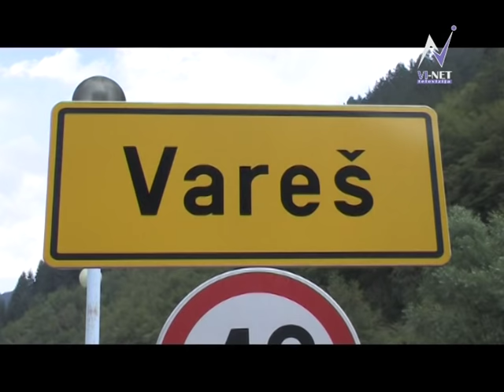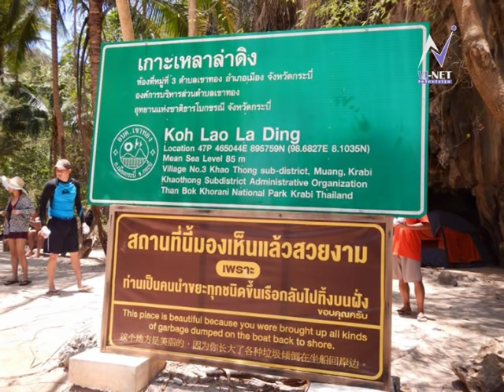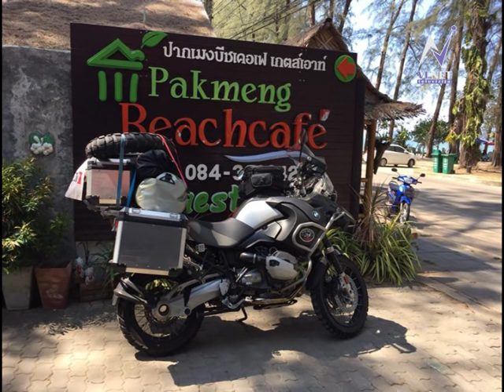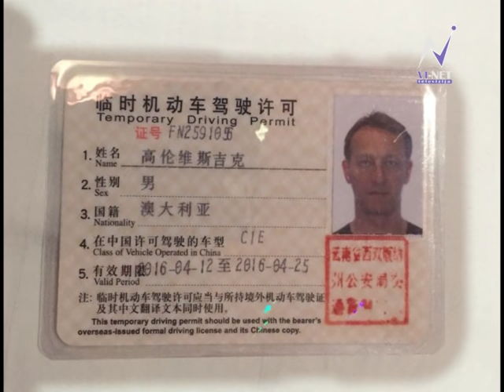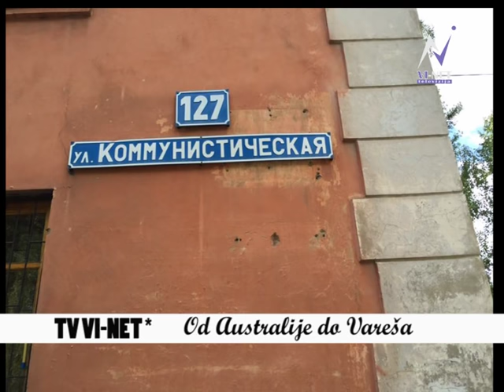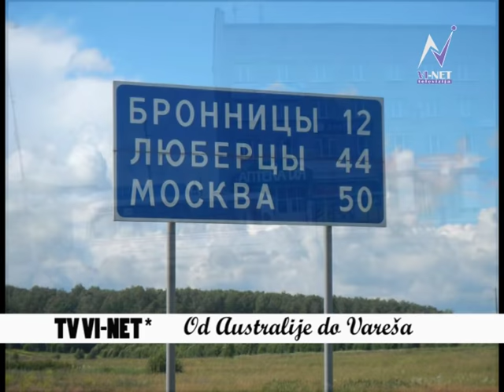OKOM KAMERE TV "VI-NET" - Goran Višnjić - Od Australije do Vareša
Razgovor sa Goranom Višnjićem, čovjekom koji je na svom motoru stigao iz Australije u rodni Vareš. U prilogu korištene fotografije sa FB stranice Ride about it i Hrvatskog radija Bobovac. Razgovor snimljen u Varešu, 16. augusta 2016. godine.